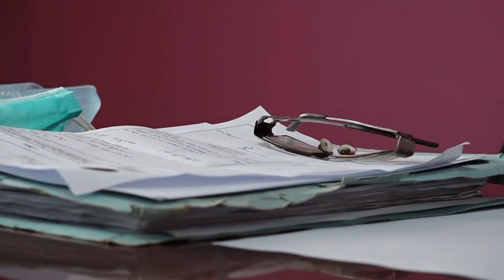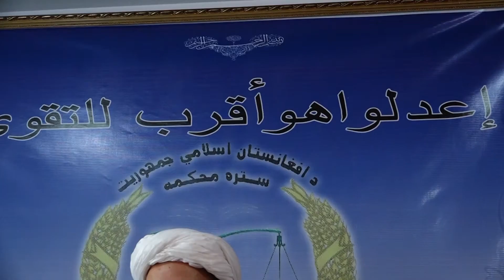فیصله محکمه نورالدین در پیوند به آتش ز دن قرآن کریم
ما را در صفحات اجتماعی دنبال کنید
Facebook.com/رادیوتلویزیون ملی تخار
Instagram.com/Takhar RTV
Twitter.com/Takhar RTV